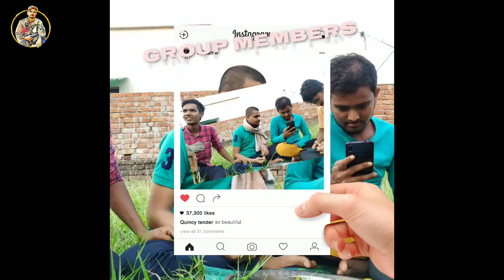Chicken Tandoori With Mi Group | Blog 04 By Needed 4u |Tandoori Recipe in Hindi 2020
How to make Chicken Tandoori in Hindi
Chicken Tandoori kaise banyan
Chicken Tandoori Recipe in Hindi
Chicken Tandoori Recipe
Chicken Tandoori With Mi Group
Blog 04 by Needed 4u
Needed 4u New Video
Chicken Tandoori full Recipe video
Chicken Tandoori With oven Recipe
Chicken Tandoori without Oven Full Recipe
Tandoori Recipe full Hindi video
Tandoori kaise banya
Asifthesawaha wla Video
Asif k bina Tandoori kaise banya
Asif motka ko Tandoori kaise khleyay
Tandoori with Aftab khan
Tandoori with. Mi Group
Syeed kiss ka larka hai

👉 Needed 4u  👈